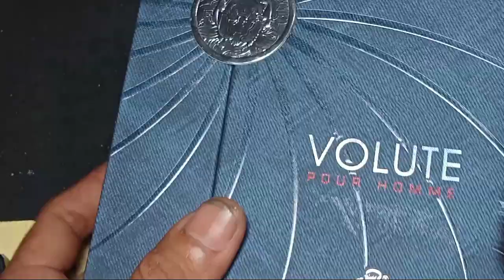ganti lcd garmin forerunner 45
kondisi lcd hancur.ganti lcd
siap meluncur
jln.kecubung
Kel.bojang rawa lumbu
kota Bekasi

Garmin forerunner 45
Garmin fr 45

service & repair
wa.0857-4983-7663